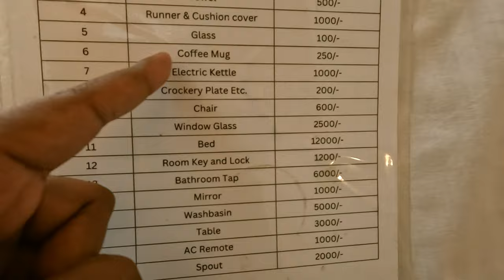Neelkanth Series Trailer | Thrilling Vlogs And Epic Adventures Coming Soon | Stay Tuned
Prepare for an unforgettable journey of discovery with the Neelkanth Series Trailer! Get ready to be captivated by the allure of breathtaking landscapes, adrenaline-pumping adventures, and the thrill of exploration as we unveil what's in store for my upcoming vlogs.

Embark on an epic adventure with me as I take you on a mesmerizing tour of the Tehri Dam, one of the world's largest hydroelectric projects. Witness the sheer magnitude of this engineering marvel and delve into its fascinating history, all while experiencing the rush of adrenaline as we explore its towering heights and intricate inner workings.

But that's just the beginning! This series will also transport you to the heart of untamed wilderness, where I'll trek through rugged terrain, conquer towering peaks, and immerse ourselves in the raw beauty of nature. From heart-stopping moments to serene landscapes, each adventure promises to be a thrilling and unforgettable experience.

Join me as I document every exhilarating moment, capturing the essence of adventure and the spirit of exploration. Whether you're a seasoned adventurer or an armchair explorer, the Neelkanth Series is sure to ignite your wanderlust and leave you yearning for your next great escapade. Get ready to embark on the journey of a lifetime – your adventure starts here!

haridwar,
how to reach rishikesh,
laxman jhula,
neelkanth mahadev mandir rishikesh,
neelkanth mahadev rishikesh,
neelkanth mahadev temple,
neelkanth mahadev temple rishikesh,
rishikesh budget tour,
rishikesh budget trip,
rishikesh tourism,
rishikesh trip,
rishikesh trip vlog,
rishikesh vlog,
rishikesh yatra,
tehri dam india,
tehri lake,